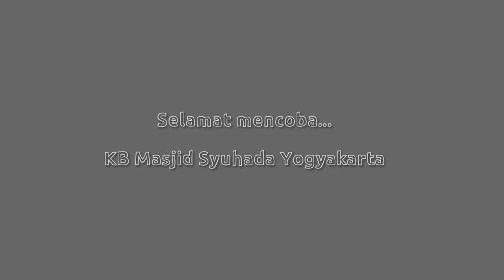Membuat Boneka Jari bersama Bu Syam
Assalamu'alaikum teman-teman
Kali ini, Bu Syam akan mengajak teman-teman berkreasi membuat bonekaa jari. Boneka jari kali ini berbentuk binatang burung, ada paruh dan juga sayapnya. Boneka ini bisa teman-teman mainkan lho. semoga bisa untuk kegiatan selama belajar di rumah selamat berkreasi teman-teman.